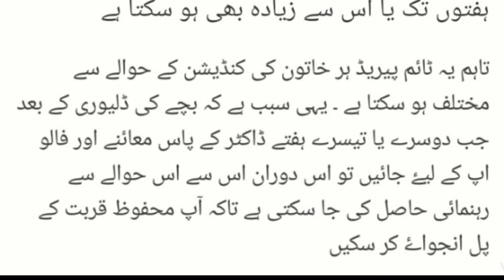بچے کی پیدائش کے کتنے دن بعد بیوی سے ملاپ کر سکتے ہیں|ghar ka doctor